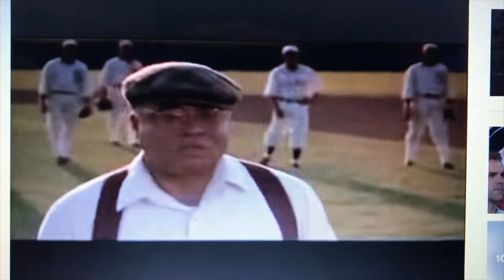Sports Man Z Channel Update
Sports Man Z Channel Update for March 14, 2020.